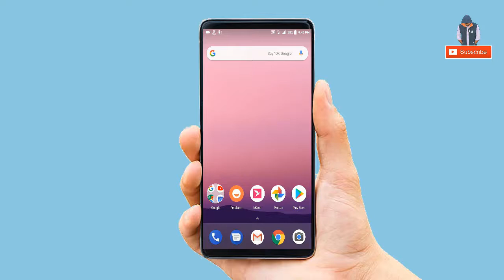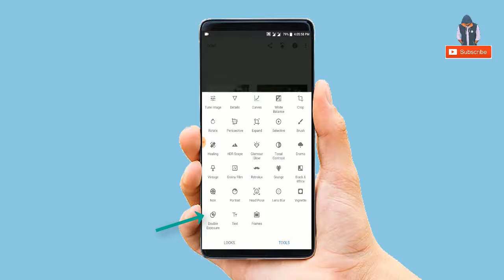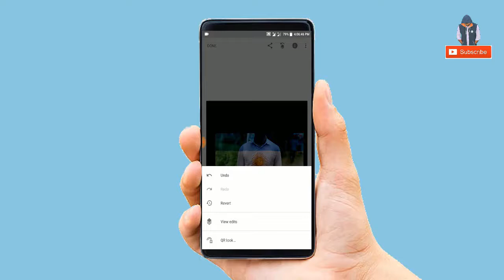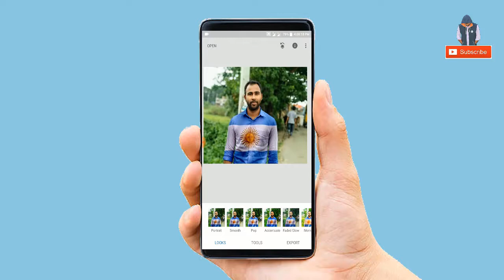নিজের shirt এ তৈরি করুন পছন্দের football টীমের jersey।। By Shipon।।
In this video I've shown you that how to create any team jersey.  Its very easy to create jersey. You can make your shirt to any jersey. You can make football team jersey,cricket team jersey. You can make Argentina, Brazil,Spain,Germany any team jersey.